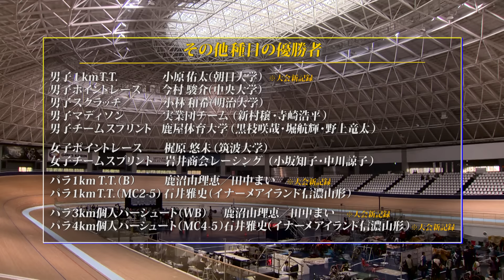リオ五輪代表、塚越さくらが３冠！河端朋之が短距離2冠。2016全日本トラック＆パラサイクリング選手権ダイジェスト【シクロチャンネル】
4月16日から2日間、静岡県の伊豆ベロドロームで2016全日本選手権トラックレースと日本パラサイクリング選手権が開催された。全日本トラックでは男子9種目、女子7種目で日本一が決定。大会の模様をダイジェストでお送りする。

※この動画は、競輪の補助を受けて製作しました。